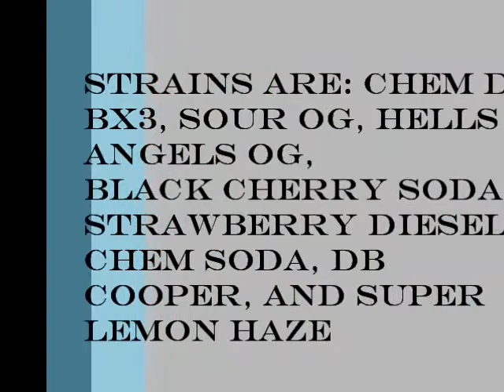multi strain soil grow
Song: Mr. Pookie- Smoke One
Strain in the photo: Chem Valley Kush that I grew last year

Plants are hand watered; drain to waste. Most of the plants are only 3 weeks into bloom. Some are only 1 or 2 weeks in. My nutrients are Botanicare Sweet (original berry) and General Organics (the complete line) with Actinovate mixed in to help prevent powdery mildew attacks. They're planted in 60% Fox Farm Ocean Forrest and 40% Sunshine #4. I also added dolomite lime and BioOrganics' Endo and Ecto mycorrhizae into the soil. Einstein Oil is used as a foliar spray to add extra protection against powdery mildew and to help prevent mites from inhabiting leaves.